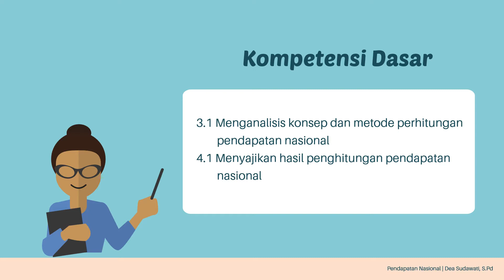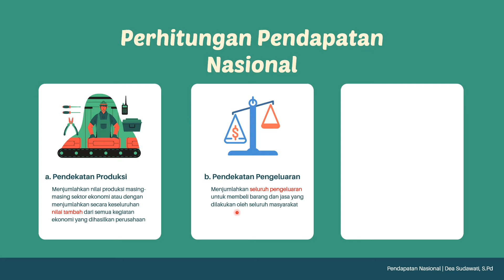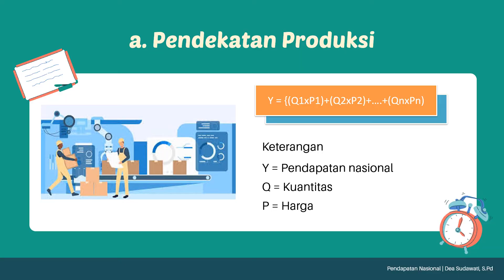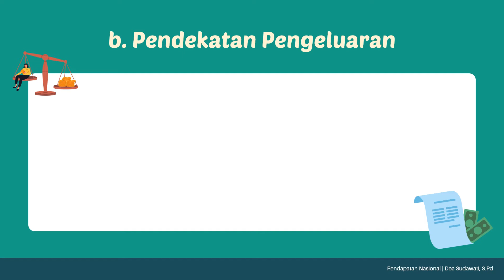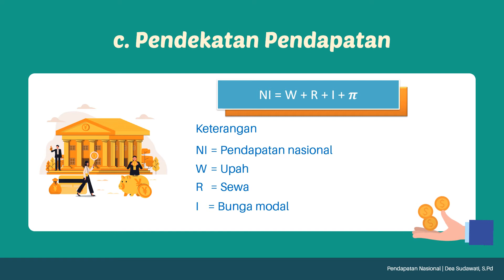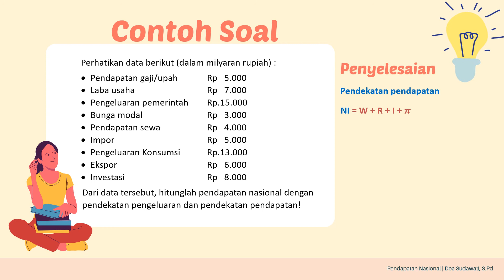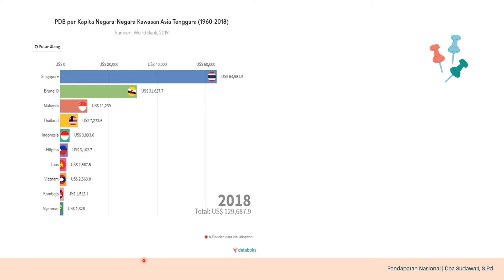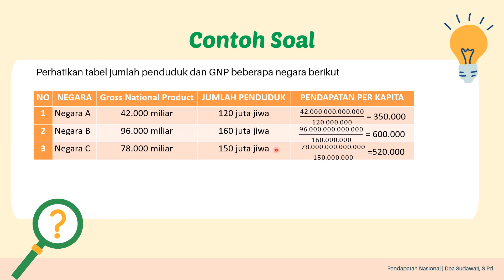Cara Menghitung Pendapatan Nasional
Pendapatan nasional - pertemuan 2 merupakan materi lanjutan Bab 1 pada kelas XI SMA/MA, pembahasan materi pada video pembelajaran kali ini meliputi :
- Perhitungan pendapatan nasional
- Pendapatan per kapita

LINK PEMBELAJARAN EKONOMI KELAS XI
BAB 1 PENDAPATAN NASIONAL
BAB 2 PERTUMBUHAN DAN PEMBANGUNAN EKONOMI
- Pembangunan Ekonomi

 Terimakasih, sampai jumpa di video pembelajaran selanjutnya